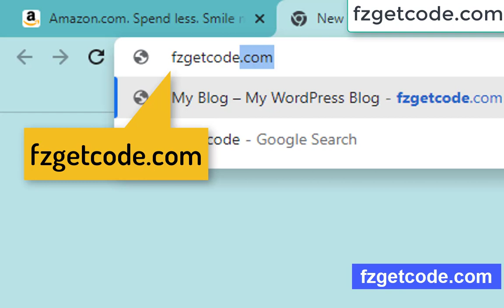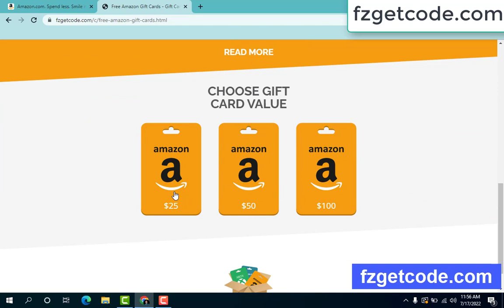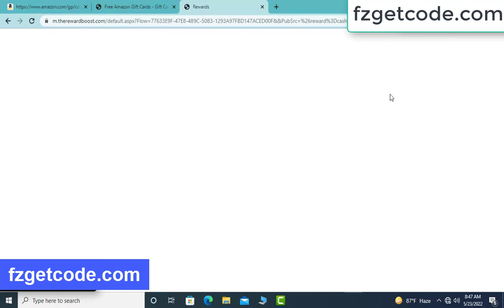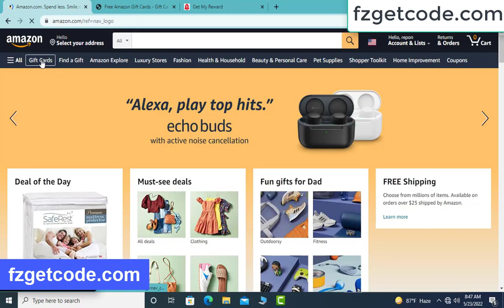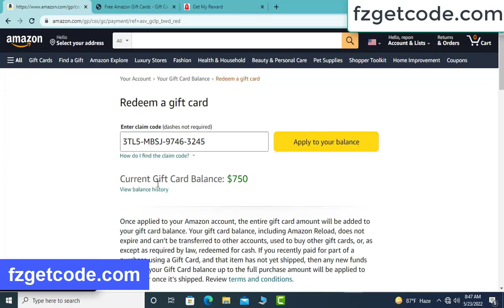Free amazon gift cards codes [2022] ✅✅ How to get free amazon gift cards